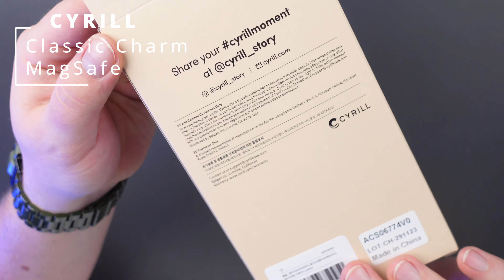To Etui Zmieni Twój Telefon w Elegancką Torebkę - Case Cyrill Classic Charm Magsafe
Cyrill Classic Charm to nie tylko wyjątkowo eleganckie i bardzo mocne etui, ale też niezwykle pomysłowe i funkcjonalne. Dołączony pasek pozwoli Ci zawiesić telefon na ramieniu lub na nadgarstku.

To i wiele więcej ciekawych akcesoriów do urządzeń mobilnych znajdziecie na naszym Allegro: